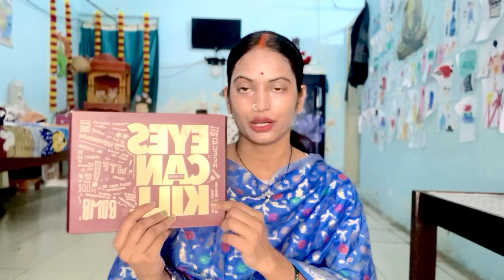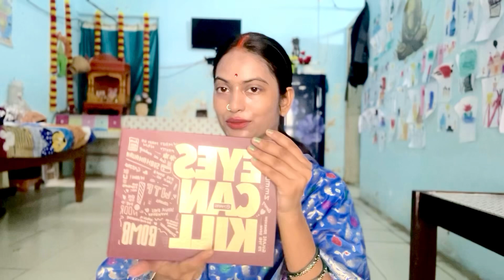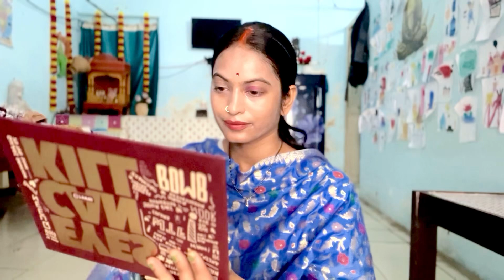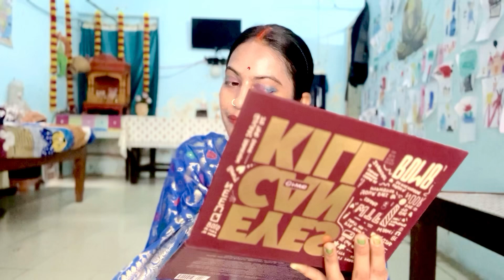Makeup tutorial 👉after and before party में जाने के लिए हो गए ready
Vlog #376 💐 पुरानी यादें ताज़ा हो गई झटपट लंच में 💐बनाया स्वादिष्ट

Vlog #375 ☘️☘️ सावन की पहली सोमवारी।☘️☘️ कैसा रहा आज का दिन !

Vlog #374 💐Sunday 💐कभी ऐसा हो सकता कि हम अपने फैमिली के साथ breakfast me

Vlog #373 10से12 routine कैसे करती हूं घर के सारे काम?संडे के दिन manage

Vlog #372 आज बनाया बचपन की फेवरेट breakfast सावन के पहला सोमवारी के लिए मैं मंगवाई

Vlog #371 आज कर दी अपने मंदिर की काया पलट!सावन की तैयारी शुरू।dailyvlog

Vlog #370 💐सुबह 5 बजे से हो जाती है हमारी जिम्मेदारी शुरू घर की साफ सफाई बच्चे पति की

Vlog #365 💐घर से आने के बाद यह पहला ब्लॉक क्यों नहीं बना रही थी। वीडियो

Vlog #363 💐मईके में आज का दिन हालात ख़राब पापा भीजवाएं

Vlog #362 🎉party🎉अब Sapne पूरे होते नजर आ रहे हैं।

Vlog #360 digha shopping 🛍️ shopping 🛍️

Vlog #358 💐Digha beach masti time

Vlog #357 Digha सुबह से निकले निकले फाइनली पहुंच गए हम लोग।naturallifestylevishi

Vlog #356 बट सावित्री पूजा और जाने की होने लगी तैयारी क्या-क्या शॉपिंग किया

Vlog #355 💐A day my life💐 (busy morning routine)💐naturallifestylevishi

Vlog #354 💐छुट्टी में चले कोलकाता का एक खूबसूरत 💐place church

Vlog #353🌼मिल गई ब्रेकफास्ट से छुट्टी अपने लिए तो कुछ ना भी करो पर बच्चों के लिए तो यह करना ही पड़ता है🌼vlog

🙏//जय माता दी//🙏naturallifestylevishi

dailyvlog